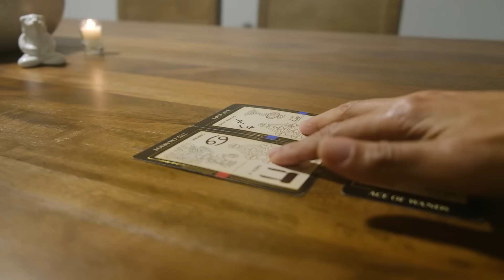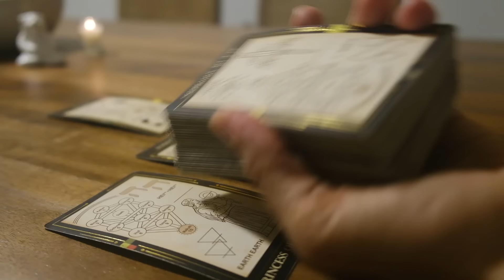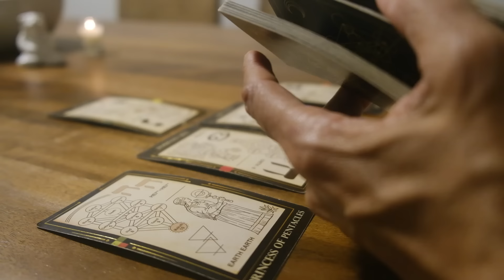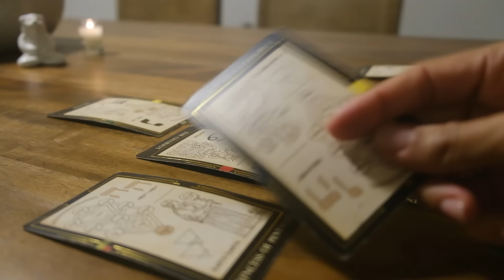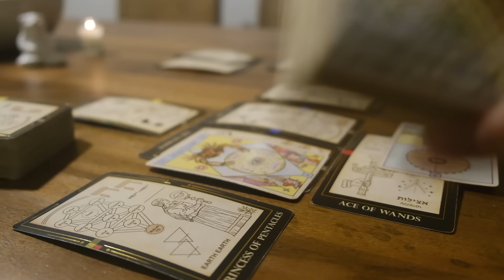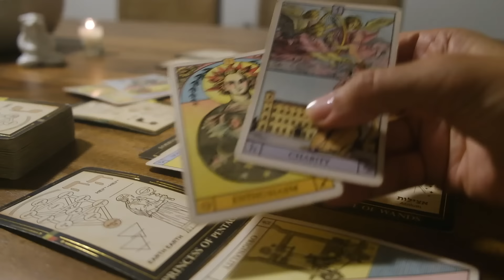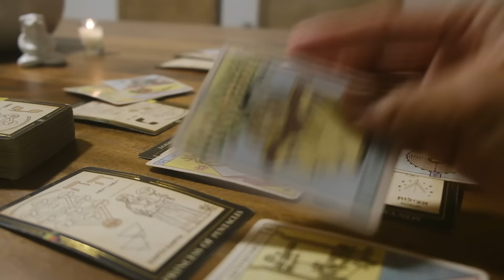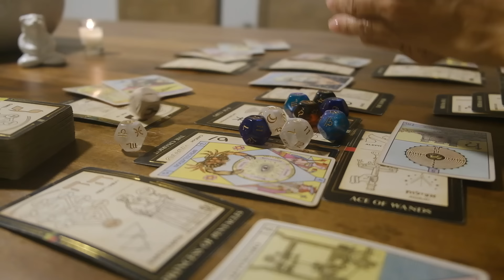This corrupt King of Pents rx is making plans to come towards you with not great intentions